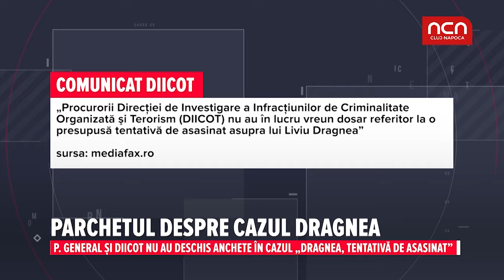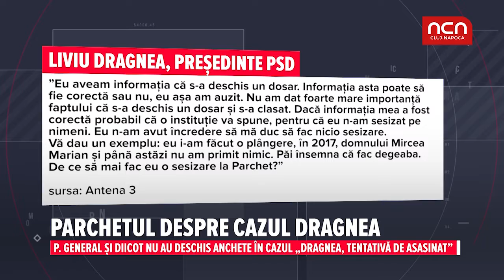Parchetul despre cazul Dragnea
P. General si DIICOT nu au deschis anchete in cazul "Dragnea", tentativa de asasinat